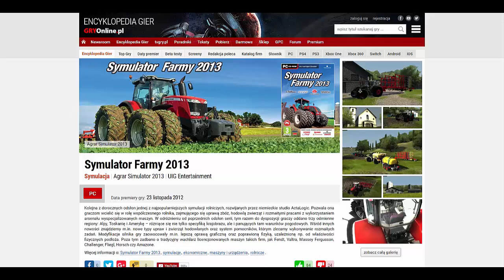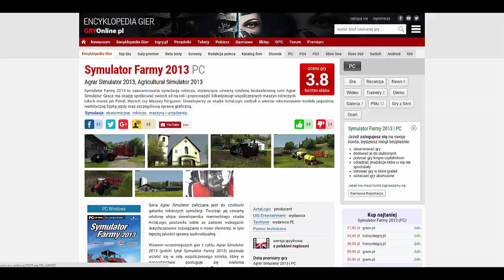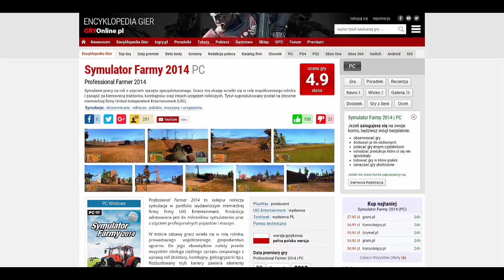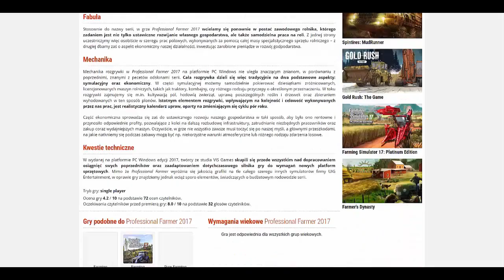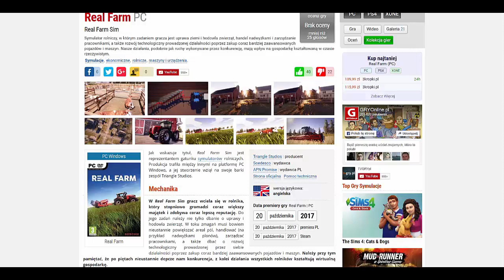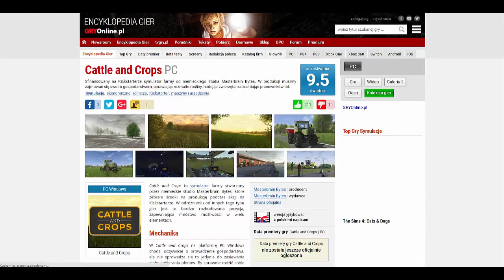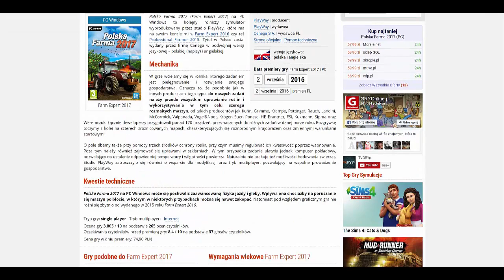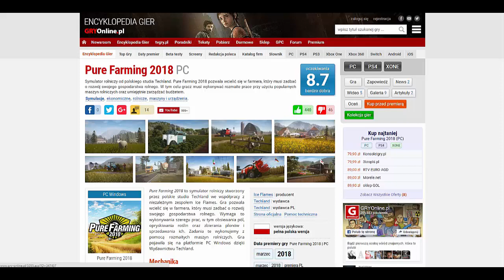Konkurencje dla Farminga, które upadły i te co mu zagrażają!!!!!